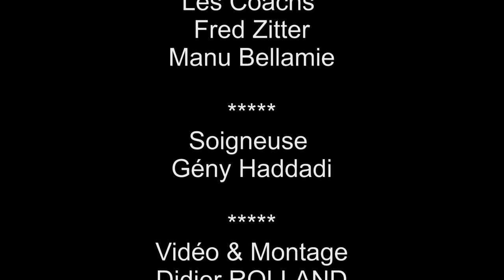tournoi U13 Ornaisons 2022